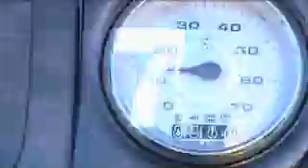AFC Series 6, preview round 4 at Borumba